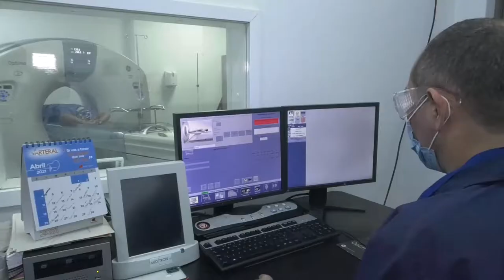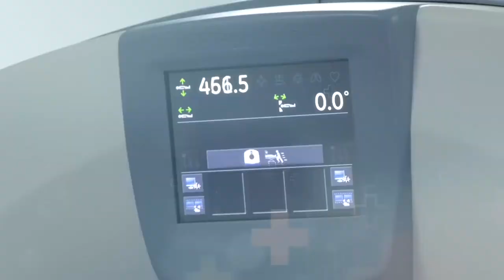SE CONSOLIDA CREACIÓN DE LA SECRETARÍA DE CULTURA Y TURISMO Y LA OFICINA DE DISCAPACIDAD DEPARTAMENT